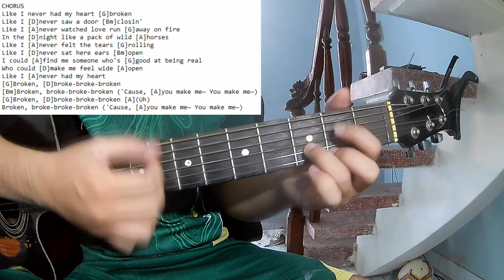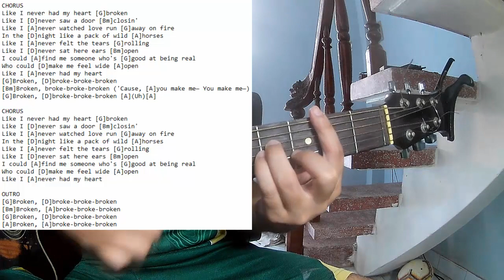Diplo - Heartbroken | Karaoke Instrumental